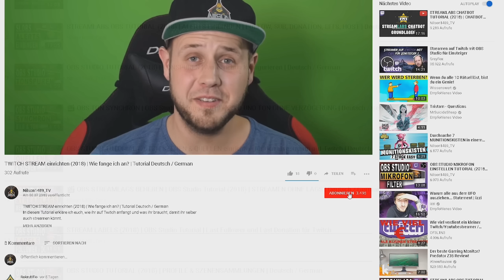Wofür braucht man eine Capture Card | AVerMedia Tutorial 2018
In diesem Video erkläre ich euch, was eine Capture Card ist und wofür man eine braucht. Außerdem gehe ich auf die unterschiedlichen Arten von Capture Cards ein und erläutere die jeweiligen Vor- und Nachteile.

✅ AVerMedia Live Gamer Extreme 2
✅ AVerMedia Live Gamer 4K

►EMPFEHLUNGEN◄

►MEINE PRODUKTE◄

►SOCIAL MEDIA◄